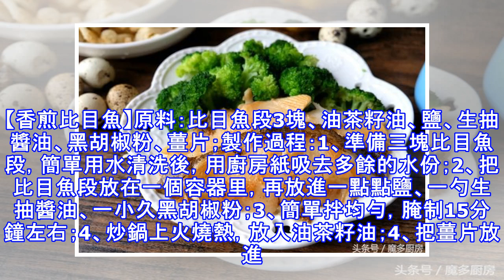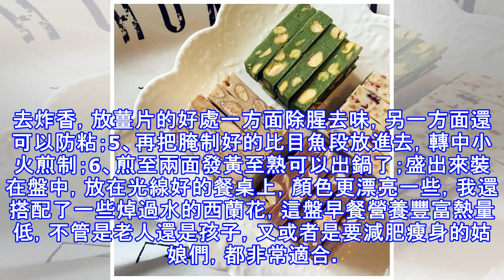姑娘們想要瘦，孩子們想要長聰明，這種魚要常吃，營養好味道美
之前有學營養的朋友提醒過，說我家早餐主食過多，粗糧豐富，但蛋白質攝入不足，也是，很少有肉類，基本上也只靠雞蛋來提供蛋白質，所以最近我在試著放些魚或蝦，這樣可以補充更多的營養，而且蝦和魚肉質都比較鮮嫩，能夠補充孩子生長發育所需的營養成份，讓孩子們多吃些也有好處。這幾天做下來我發現，其實魚蝦這類食材製作起來簡單，肉質又嫩，孩子們又愛吃，實在是又方便又省事。今天我來介紹一下這款簡單的香煎比目魚的做法，不管是當早餐還是其它時間食用，都很方便。【香煎比目魚】原料：比目魚段3塊、油茶籽油、鹽、生抽醬油、黑胡椒粉、薑片；製作過程：1、準備三塊比目魚段，簡單用水清洗後，用廚房紙吸去多餘的水份；2、把比目魚段放...